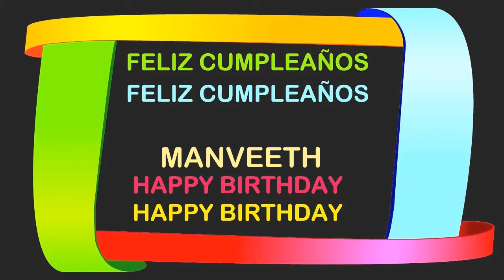Manveeth Birthday Postcards & Postales